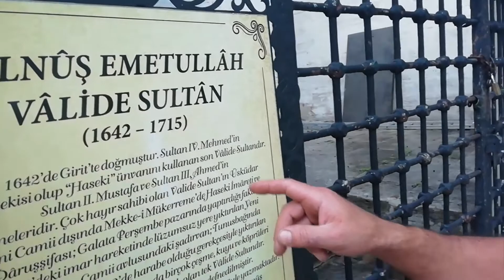Komik Komik Derlemeler.